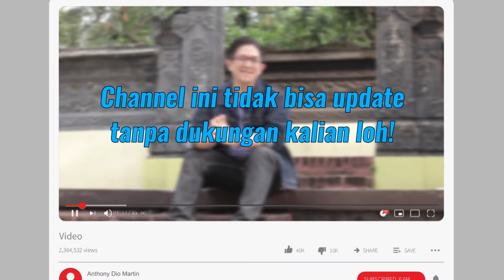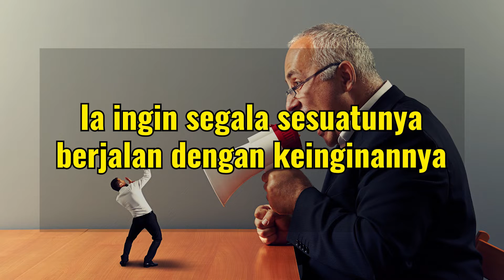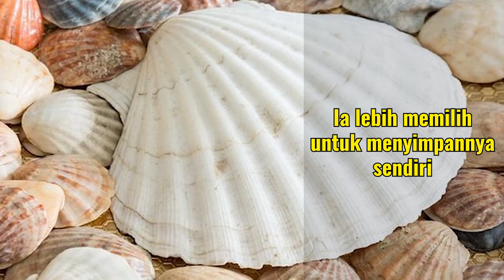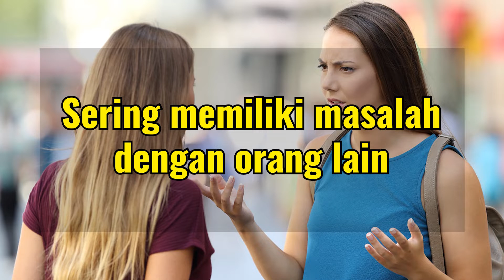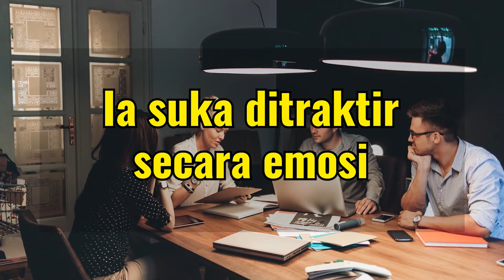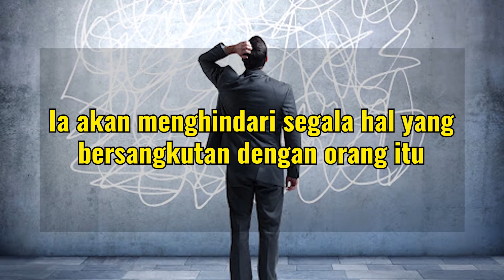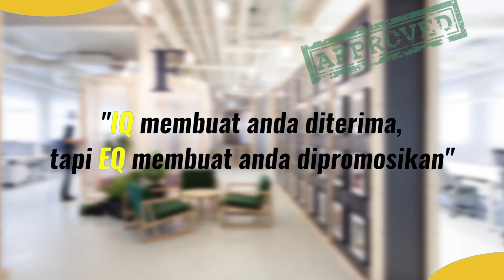Inilah 10 Tanda Orang Yang Rendah Kecerdasan Emosi (EQ)-nya!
10 Tanda Orang Yang Rendah Level Kecerdasan Emosi (EQ)-nya!

Ok, EQ itu penting dalam karir dan kehidupan kita. Tapi, bagaimanakah caranya kita bisa tahu apakah seseorang itu punya level Kecerdasan Emosionalnya bagus atau nggak? Mari kita simak dari sharing ini. Beginilah tanda-tanda sikap, perilaku yang menjadi ciri orang dengan low EQ. Tapi ingat lho ya jangan cepat menghakimi. Kadangkala, kita pun bisa terjebak di dalam salah satu atau dua di sikap ini. Dan biasanya pun nggak permanen. So, itu masih wajar. tapi, kalau udah lebih dari 5 ciri ini terjadi, dan sering banget terjadi. Waspadalah!

Be a high EQ Person!

Video EQ Lain Yang Tidak Boleh Anda Lewatkan:
Seri KECERDASAN EMOSIONAL (EQ)

Kamu Punya MENTAL PEMENANG ATAU PECUNDANG DI TENGAH WABAH Ini?? Cek Deh, Anda Masuk Yang Mana?

Ada Juga Seri EQ Di Tengah Pandemi:

New Normal EQ: Kamu Akan Lebih Cerdas Emosi Setelah Pandemi Ini | Seri EQ Di Tengah Pandemi

Anthony Dio Martin
WISE (Writer, Inspirator, Speaker, Entrepreneur).
CEO of HR Excellency & Miniworkshopseries Indonesia.
International Certified Professional Trainer & Coach.
Ahli Psikologi.
Penulis 18 buku-buku best seller
Pengasuh program program radio "Smart Emotion"  di jaringan SmartFM yang disiarkan ke seluruh Indonesia.

Informasi training & seminar Anthony Dio Martin & teamnya:
HR Excellency & Miniworkshopseries Indonesia
Jl.Tanah Abang V No.32
Jakarta Pusat 10150
INDONESIA
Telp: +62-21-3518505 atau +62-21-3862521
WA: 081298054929